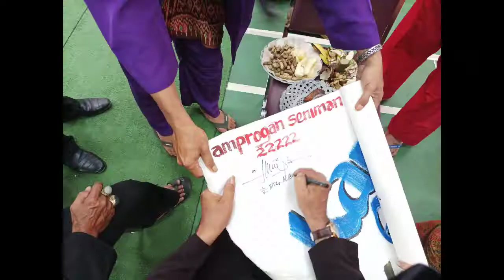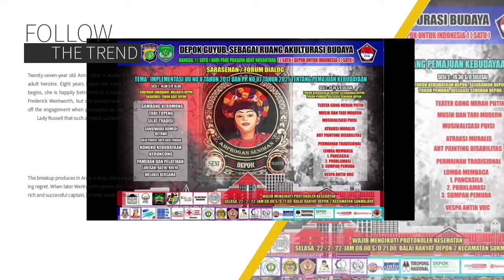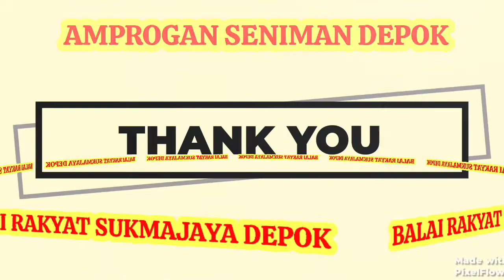Amprogan seniman Depok || urgent kebutuhan seniman akan "GEDUNG KESENIAN" di Kota Depok || Nandak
FPK Sukmajaya menggelar Amprogan Seniman Depok yang pada akhirnya menandatangani usulan kepada Pemerintah Kota Depok untuk mewujudkan Gedung Kesenian yang sudah sangat urgent menjadi kebutuhan para seniman

tag.